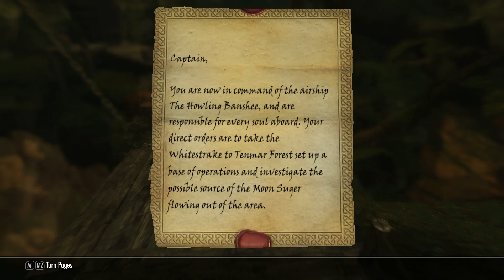Skyrim Újrajátszva - Ep.101 - Thalmor vs. Macskák